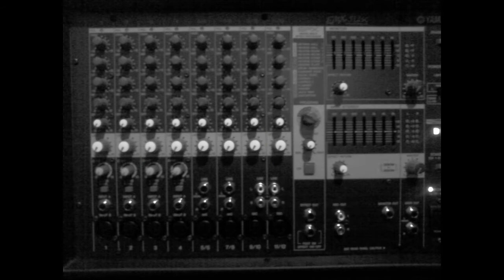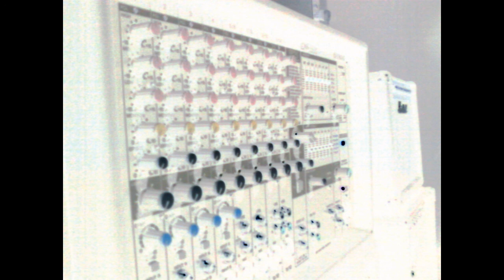Dinámica Lunar - Dinámica Lunar (2012)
Dinámica Lunar somos Gabriel Calarco, Fernando Beat y Matt Hardmeier. Si bien venimos haciendo música juntos hace muchos años, con diferentes bandas y formaciones, este proyecto fue el que realmente nos impulsó a seguir aprendiendo sobre grabación, equipos, programas, etc, con el fin de poder componer, grabar y producir nuestros propios temas